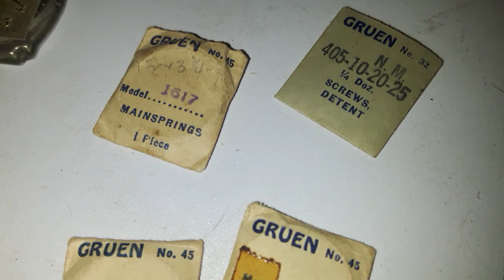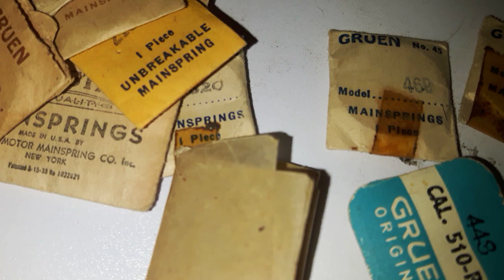1939 GRUEN 5th Avenue with some original parts.